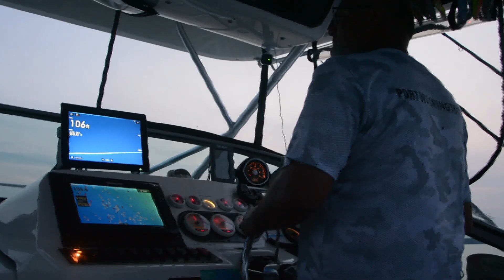Catching huge lake trout and salmon at Lake Michigan!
The boys and I went on a fishing charter aboard the Reel Therapy with Captain Ruben and Tracy with Fish-On Charters of Port Washington, Wisconsin.

Music from Uppbeat (free for Creators!)